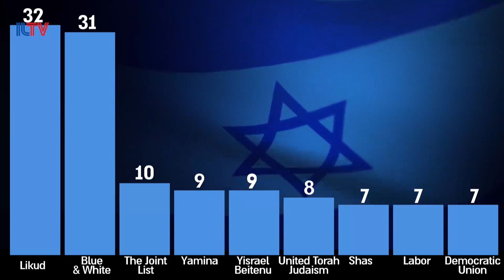Naphtali Bensimon, political analyst and Marc Schulman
Parties look to consolidate votes ahead of quickly approaching ballots. In the ILTV studio to discuss are Naphtali Bensimon, political analyst and Marc Schulman, columnist for Newsweek and editor of historycentral.com